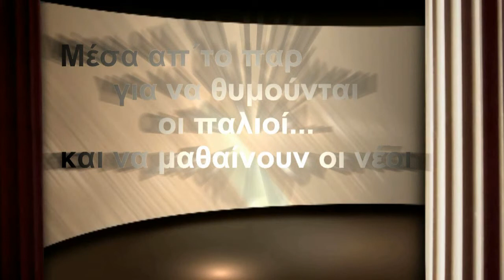ΜΠΕΓΛΕΡΙ ΚΑΙ ΜΑΧΑΙΡΙ